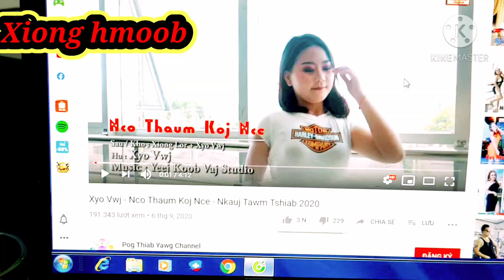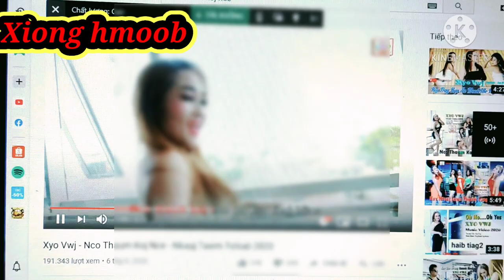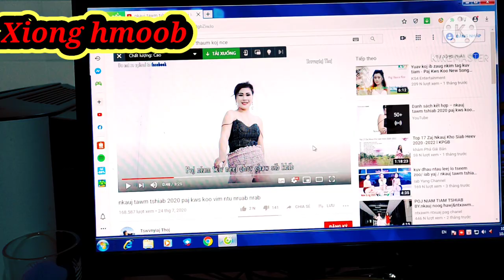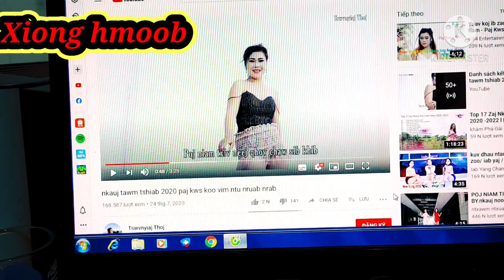Cem cov maum dev hu nkauj sib aim nyob Nplog teb( zuag lauj, xyo vwj hu nkauj lus dev)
Thov hu nkauj txhob hais lus dev rau nej zaj nkauj..vim peb muaj me nyuam tsis txaus 18 xyoo mloog peb tsis nyiam